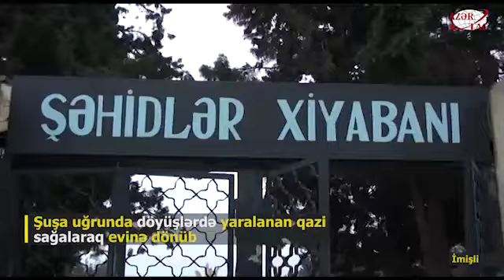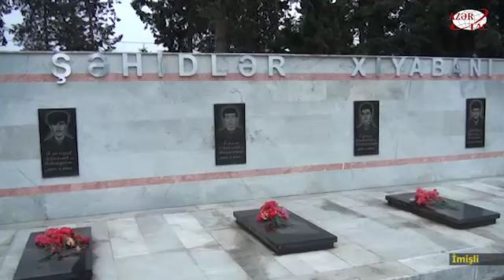Şuşa uğrunda döyüşlərdə yaralanan qazi sağalaraq evinə dönüb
Qırx dörd günlük Vətən müharibəsində İmişlidən olan qazi Bünyamin Məmiyev bu qələbədə payı olduğu üçün çox qürurludur. Şuşaya qədər döyüş yolu keçən Bünyamin noyabrın 8-də yaralanıb. Qələbə xəbərini isə hospitalda eşidəndə, bütün ağrılarını unudub.AZƏRTAC xəbər verir ki, Vətən müharibəsində iştirak edən və Şuşa uğrunda gedən döyüşlərdə yaralanan Bünyamin sağalaraq evinə dönüb. Qazi şəhər girişində alqışlarla qarşılanıb. Doğma yurduna qayıdan qazi öncə Şəhidlər xiyabanına üz tutub, vətən uğrunda canından keçən oğulların məzarını ziyarət edib.